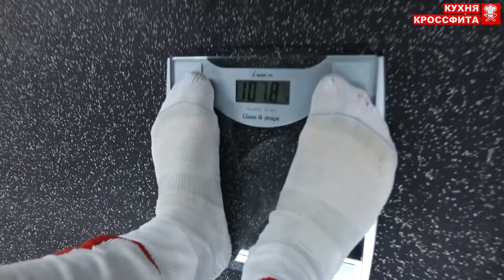PART 1: My attempts in Functional Fitness / A.TOROKHTIY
Aleksiy Torokhtiy (Ukrainian: born May 22, 1986) is a Ukrainian weightlifter. He won the gold medal at the 2012 Summer Olympics in the men's 105 kg category

Алексей Торохтий (укр. Олексій Павлович Торохтій, род. 22 мая 1986 года) — украинский тяжелоатлет, олимпийский чемпион, призёр чемпионата мира и Европы. Участник двух Олимпийских игр (2008, 2012). Заслуженный мастер спорта Украины